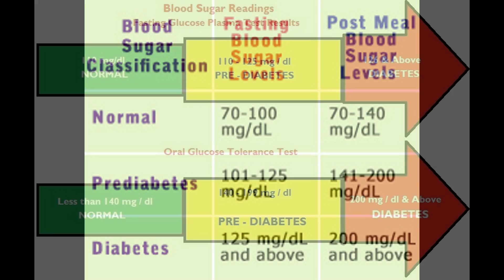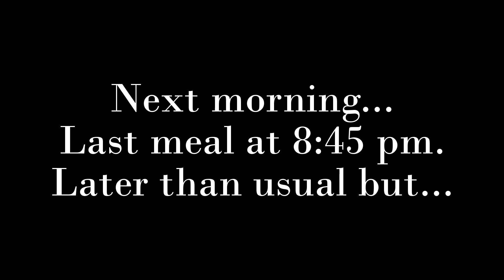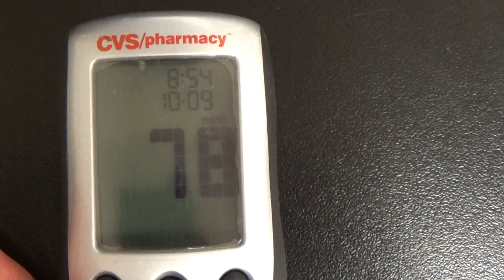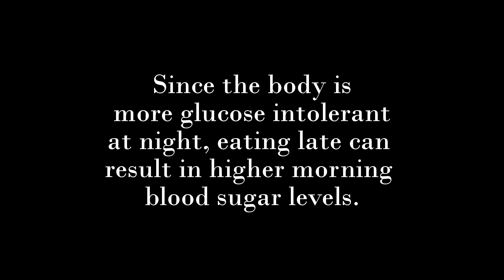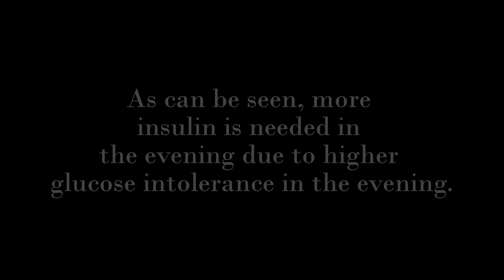Natural Way to Lower Fasting Blood Sugar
Early Time-Restricted Feeding Improves Insulin Sensitivity, Blood Pressure, and Oxidative Stress Even without Weight Loss in Men with Prediabetes

Late evening meal & blood sugar research studies:

1) Later eating timing in relation to an individual internal clock is associated with lower insulin sensitivity and affected by genetic factors

2) Late-night-dinner is associated with poor glycemic control in people with type 2 diabetes: The KAMOGAWA-DM cohort study

4) Acute effect of late evening meal on diurnal variation of blood glucose and energy metabolism

5) Effect of meal timing and glycaemic index on glucose control and insulin secretion in healthy volunteers

6) Meal timing affects glucose tolerance, substrate oxidation and circadian-related variables: A randomized, crossover trial

7) Morning meal more efficient for fat loss in a 3-month lifestyle intervention

8) Effects of a late supper on digestion and the absorption of dietary carbohydrates in the following morning

Lower insulin sensitivity at night:

1) Diurnal variation in insulin sensitivity of glucose metabolism is associated with diurnal variations in whole-body and cellular fatty acid metabolism in metabolically normal women

2) Evidence for a Circadian Rhythm of Insulin Sensitivity in Patients With NIDDM Caused by Cyclic Changes in Hepatic Glucose Production

3) Circadian modulation of glucose and insulin responses to meals: relationship to cortisol rhythm

4) Diurnal variations in peripheral insulin resistance and plasma non-esterified fatty acid concentrations: a possible link?

Significance of fasting blood sugar & 2-hour post-meal blood sugar-

The relation of fasting and 2-h postchallenge plasma glucose concentrations to mortality: Data from the Baltimore Longitudinal Study of Aging with a critical review of the literature